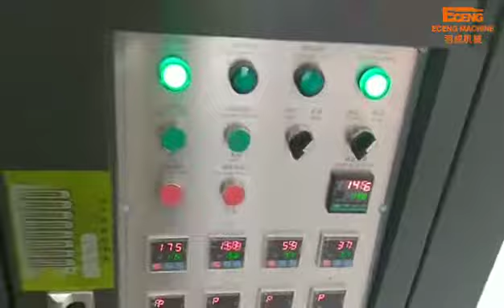9000 bph water bottle blow moulding machine,filling plant in Saudi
water bottle blow moulding machine,filling line

We have been working in the field of blow molding machines and water bottling plant for almost 15 years.